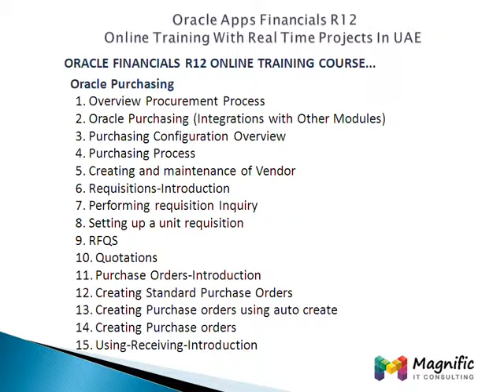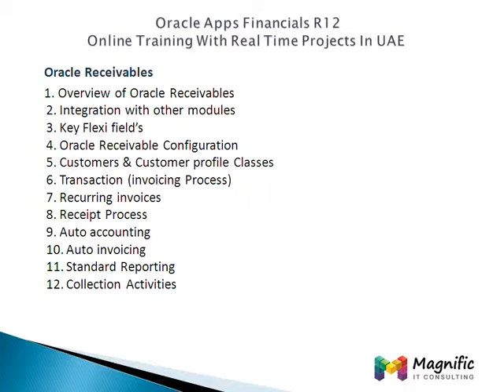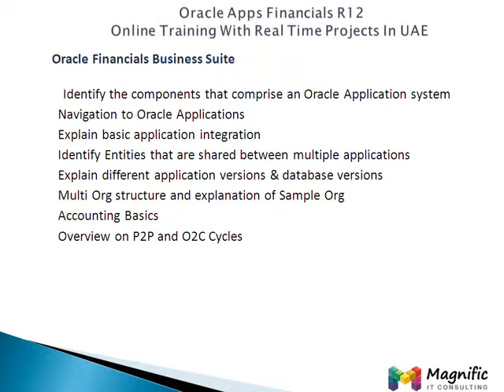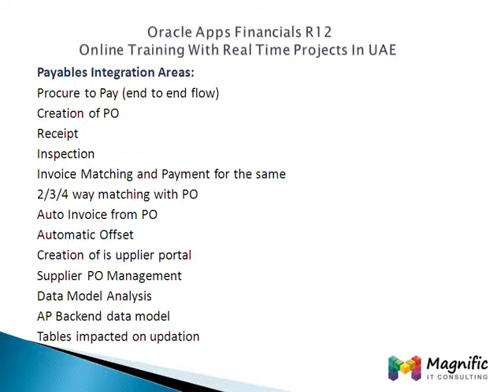Oracle Apps Financials R12 Online Training-Magnific Training.Com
oracle apps technologies like oracle discrete manufacturing, oracle apps purchasing training, oracle apps order management training,oracle apps r12 functional training